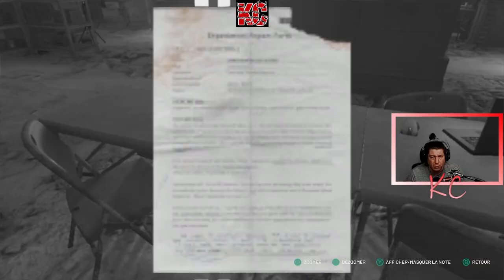Chernobylite Live Gameplay Épisode 15 Fr Karibou Canadien